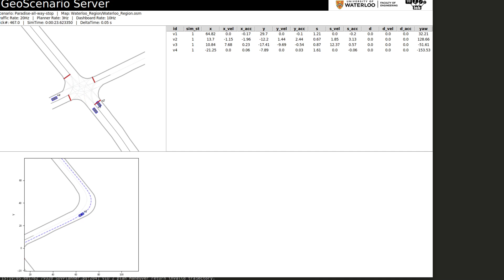Paradise Crescent all way stop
GeoScenario server traffic simulation in Waterloo Region.